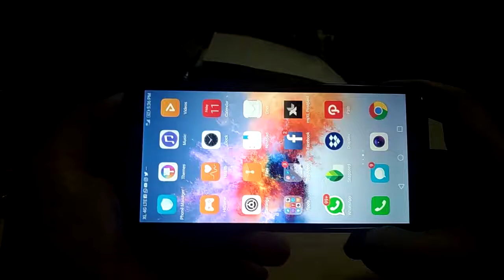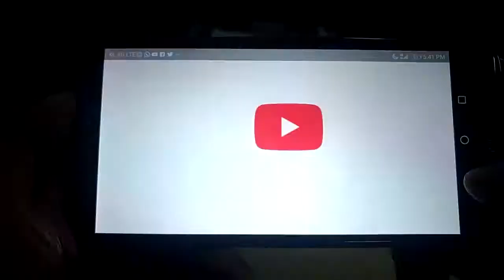honor 7x playing modern combat versus